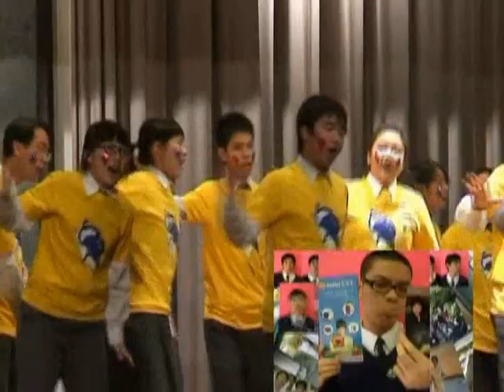7c Thmss Music Contest 08-09 by Ctv